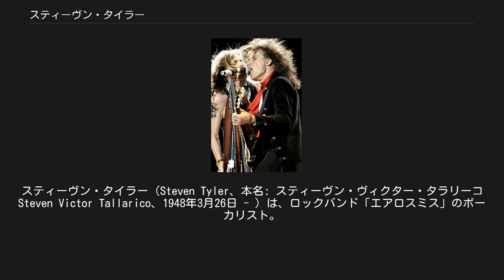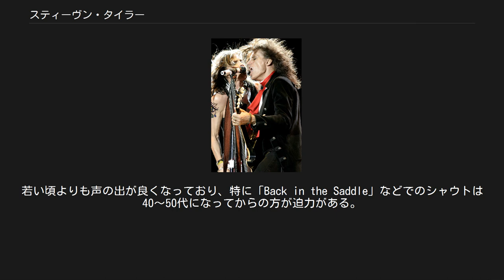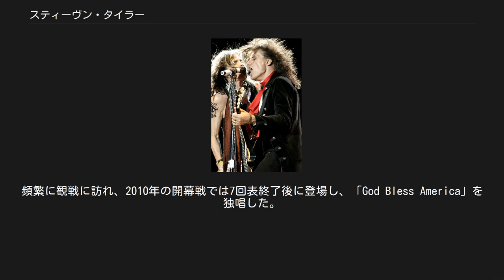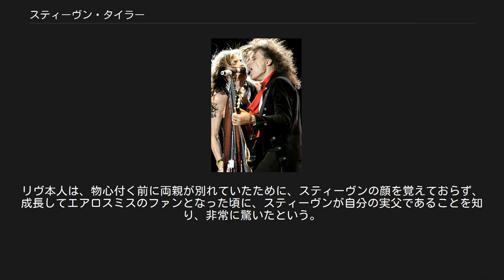スティーヴン・タイラー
スティーヴン・タイラー（Steven Tyler、本名: スティーヴン・ヴィクター・タラリーコ Steven Victor Tallarico、1948年3月26日 - ）は、ロックバンド「エアロスミス」のボーカリスト。
アメリカ・ニューヨーク出身。
イタリア系アメリカ人である。
イタリアとウクライナ系・ポーランド系ユダヤ人（当時はロシア）、ドイツ人とインディアンのチェロキー族の血筋。
大きな口が特徴。
ジョー・ペリーと共にソングライティングを手掛けており、バンドのフロントマンである。
身長177cm。
血液型不明（2017年4月現在） 「ローリング・ストーンの選ぶ歴史上最も偉大な100人のシンガー」において第99位。
 1989年、アリス・クーパーのアルバム『トラッシュ』の収録曲「オンリー・マイ・ハート・トーキン」にゲスト参加。
 リンゴ・スターのアルバム『ヴァーティカル・マン〜リンゴズ・リターン』（1998年）の「Drift Away」は、リンゴとトム・ペティとアラニス・モリセットがボーカルを取り、スティーヴン・タイラーはドラムスを担当しているが、スティーヴンがボーカルを担当している貴重音源のプロモーション・テイクが存在する。
また、同作ではビートルズのセルフ・カヴァー「ラヴ・ミー・ドゥ」で、ハーモニカを演奏した。
 2005年、サンタナのアルバム『オール・ザット・アイ・アム』、ジャズ・トランペット奏者クリス・ボッティのアルバム『To Love Again』にゲスト参加している。
 2011年、全米視聴者数No.1の人気オーディション番組『アメリカン・アイドル』において、シーズン10より審査員となる。
 2011年5月25日に、シングル「フィール・ソー・グッド」をリリース。
 2016年7月に、初のソロアルバム「サムバディ・フロム・サムウェア（We're All Somebody from Somewhere）」をリリース。
 2017年4月には、ソロとして初のライブを日本で開催。
 アメリカ人であるためか、元々のイギリスのハード・ロックにはないブルースやR&Bに対する独特の解釈があり、1stの『野獣生誕』(Aerosmith)では喉に力を込めた黒っぽさを感じさせる歌い方のせいか、同じくブラックミュージックから強い影響を受けたとされる、ローリング・ストーンズのミック・ジャガーと容姿ともに比較されることが多かった。
しかし、以降の『飛べ!エアロスミス』(Get Your Wings)、『闇夜のヘヴィ・ロック』(Toys in the Attic)、『ロックス』(Rocks)と続くに連れて、ロバート・プラントから影響を受けたとされる高音の鋭いシャウトや、独特なスキャットなどを用いるようになり、徐々に独自のスタイルを確立していった。
 高音に達するとのどを嗄らすかのように振るわせ、叫び声のような歌い方も特徴である。
若い頃よりも声の出が良くなっており、特に「Back in the Saddle」などでのシャウトは40～50代になってからの方が迫力がある。
母国のアメリカでは、セックスシンボルおよび、ロックアイコンとして今なお多くのボーカリストから尊敬を集めており、モトリー・クルーのヴィンス・ニール、ガンズ・アンド・ローゼズのアクセル・ローズ、日本でもB'zの稲葉浩志など、後のロック・シンガーにも強く影響を与えた。
しゃがれた声でシャウトするようなイメージが強い反面、「Angel」などのバラードでは綺麗なハスキーボイスで歌いこなす。
その独特の歌唱法から「絶叫悪魔」(The Demon of Screamin)と称される時も。
 派手派手しいステージ衣装とマイクに巻きつけたスカーフがトレードマーク。
初期にはジャックダニエルの酒瓶を持って登場していた。
 トキシック・ツインズ ボストン・レッドソックスのファン。
頻繁に観戦に訪れ、2010年の開幕戦では7回表終了後に登場し、「God Bless America」を独唱した。
レッドソックスのTシャツを着て歌うこともあり、カート・シリングなど選手との親交もある。
またNFLのニューイングランド・ペイトリオッツも応援しており、2012年ペイトリオッツの...